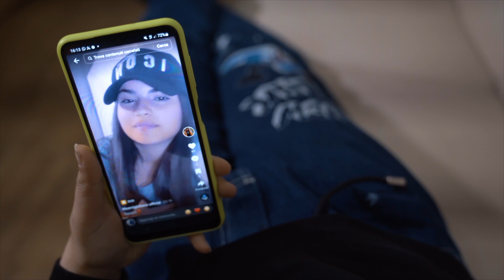Alex Biondo Ft. Filippo Leone - M'ha fatte annammura' ( Ufficiale 2023 )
Puoi trovare il brano di Alex e Filippo anche su spotify nella nostra playlist "Tutto il neomelodico Aprile 2023"

Autore: Gianni Luna
Arrangiamenti: Nuccio Tortora
Video Diretto: Carlo Macaluso